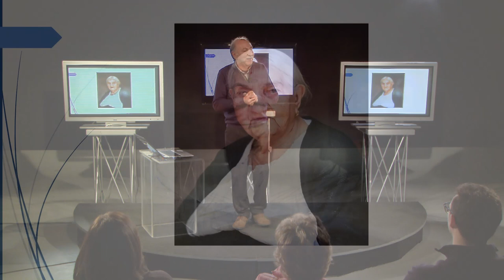The secret of Sardinian centenarians | Raffaele Sestu | TEDxViaTirso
Doctor Raffaele Sestu has a special record: in his long carrier of 35 years as a Doctor in the little town of Arzana in the center of Sardinia island, he has followed 23 centenarians living in the town. What is the secret of this town? What is the secret of a long life? Which kind of diseases suffers a centenarians? Or better what is the receipt of a so long life? With the help of the study conducted at the University of Sassari by Prof. Gianni Pes, the doctor of centenarians will talk about the difference factors involved in these cases: genetics, enviromentals, familiars, etc. Raffaele Sestu was was born in Arzana, a little town in the middle of Sardinia, known as "the town of centenarians".  Graduated in Medical science, specialised in Nephrology and Rheumatology, he carries out his profession in his own town.
Since 1996, he is the Regional Director of little town's Associations (Pro Loco) and since 1990 is the Director of Arzana's Pro loco. This talk was given at a TEDx event using the TED conference format but independently organized by a local community.